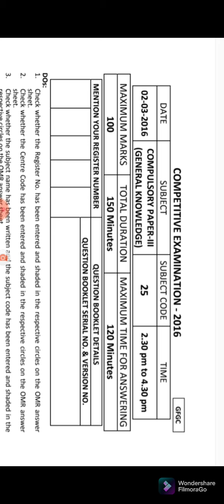Assistant professor Recruipment 2021 || GK paper syllabus